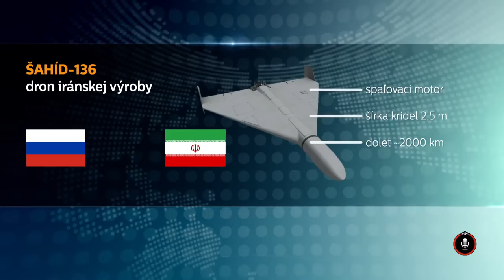24 podcast: Ruské kamikadze drony na Ukrajine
Samovražedné ruské drony na Ukrajine likvidujú elektrickú infraštruktúru. Popritom útočia na civilistov. Rusko začína Ukrajinu dostávať na pokraj humanitárnej katastrofy. Prečo začali Rusi útočiť dronmi? O čom to svedčí? A dokážu Ukrajinci proti kamikadze dronom nájsť účinnú obranu? A môžu tieto jednoduché a smrteľné lietadielka zvrátiť situáciu na bojisku v prospech Ruska? Vypočujte si ďalší 24 podcast, v ktorom na otázky odpovedá vojenský analytik Lukáš Visingr v rozhovore s Rasťom Striškom.